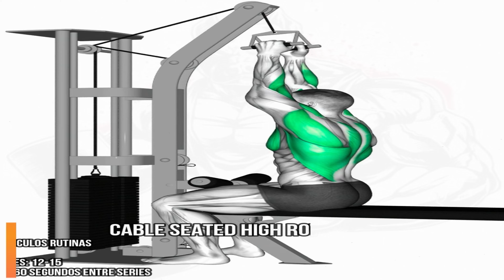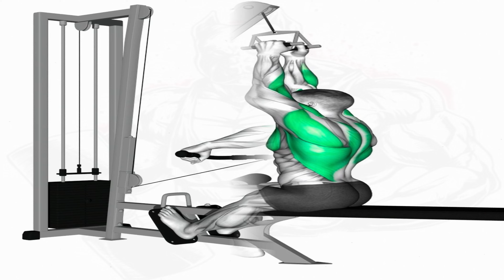Cable & Dumbbell Back Builder Strength and Size Workout